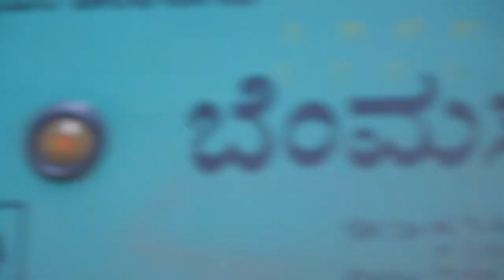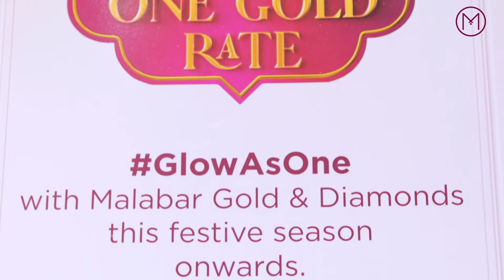Malabar Gold & Diamonds now in Malleswaram, Bengaluru | Store Launch with RJ Shruti | Adfilm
Recent adfilm we shot for Malabar Gold & Diamonds for their newest store in the oldest locality Malleswaram in Namma Bengaluru with the very popular RJ Shruti.